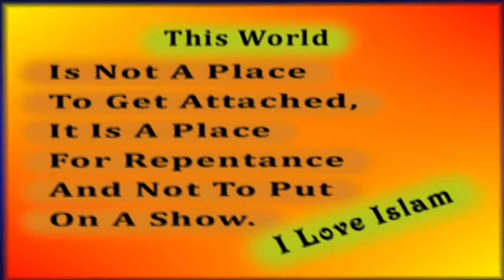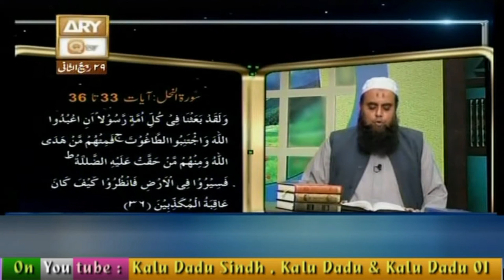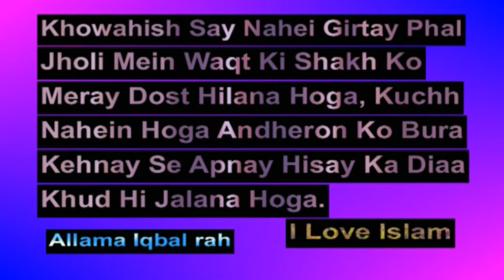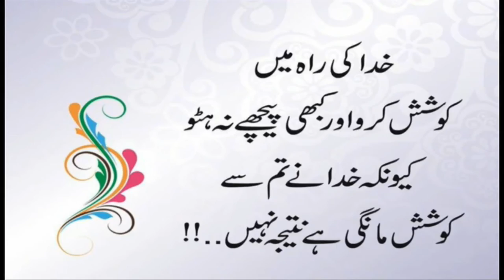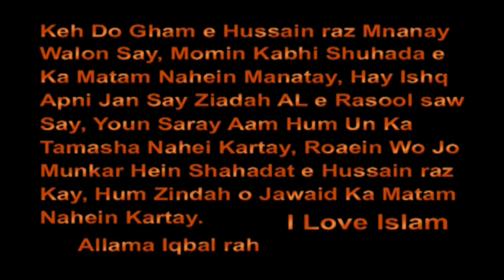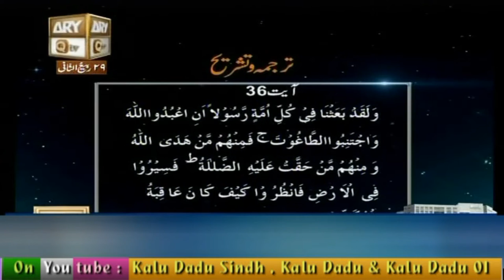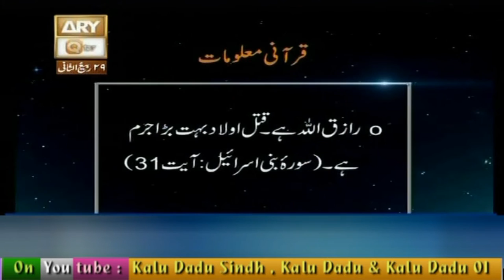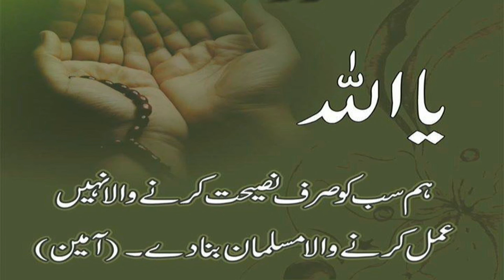451 Baseerat Ul Qura'n Surah An Nahl Ayat 33 Ta 36 09 02 16+Rabi Ul Sani 29 By Shuja Uddin Sheikh Y